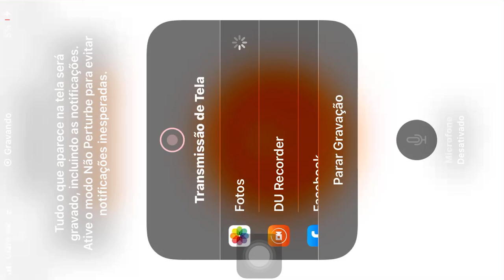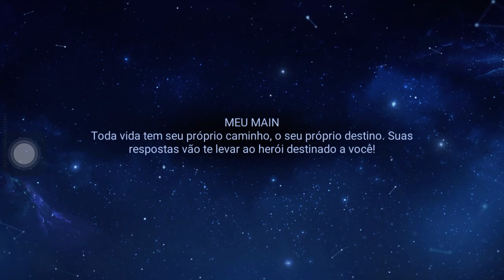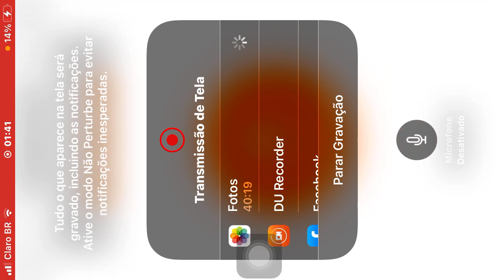Honor of kings Testando novo jogo móbile do ano com IPhone.